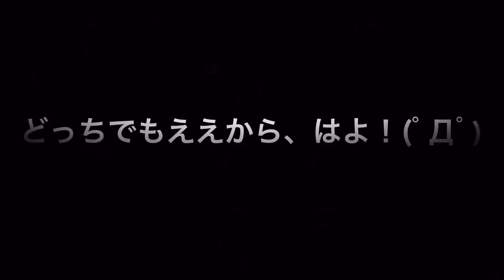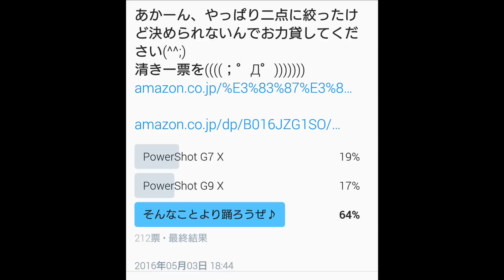Canon PowerShot G7 X コスパ最強!! ハイエンドコンデジ 開封！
いやーこのカメラは楽しい！
開封からしばらく使ってますが、とにかくめっちゃ楽しい！！！
とは言え…動画内ではハイエンドコンデジっていっても使う人によりけりって体現するようなサンプル写真さーせん！
これからしっかり仲良くしていきます(･∀･)

使用アプリ

LINE camera

iMovie（ios iPad）